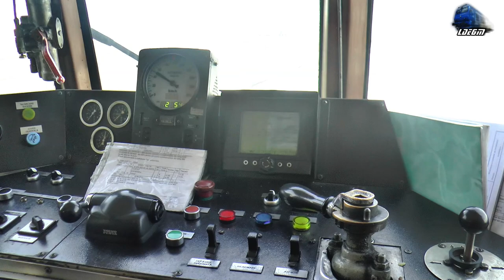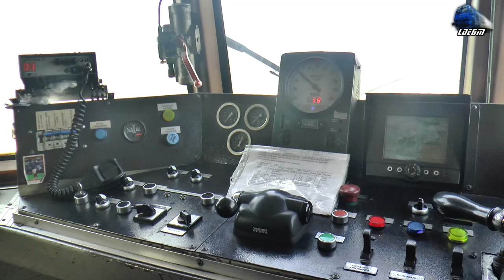Cabview/Führerstandsmitfahrt Bătrânul Automotor MALAXA 1000 Old DMU [Winter Edition]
1:Vedere din Cabina/Cabview/Führerstandsmitfahrt - Automotor MALAXA 1000 Old DMU
2:DB Cargo Freight Train/Marfar/Guterzug - LE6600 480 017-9 RO-DBC

[Winter Edition]